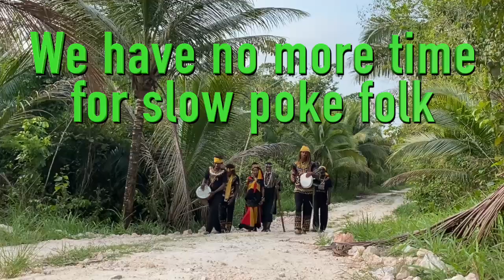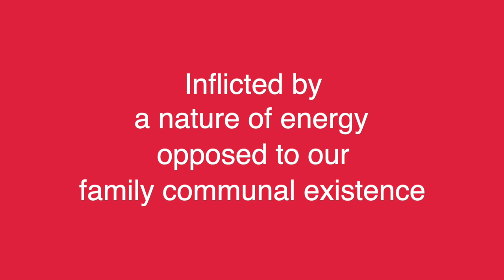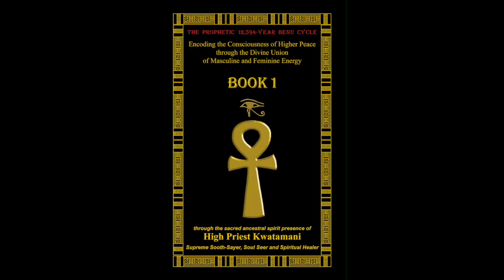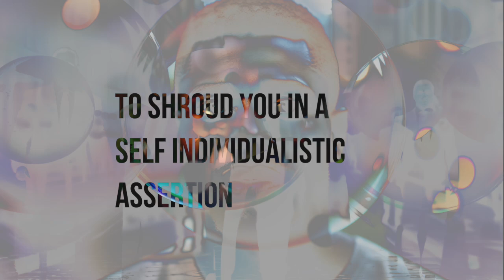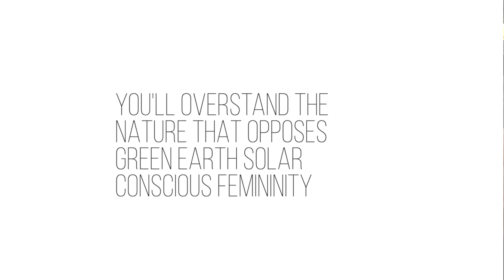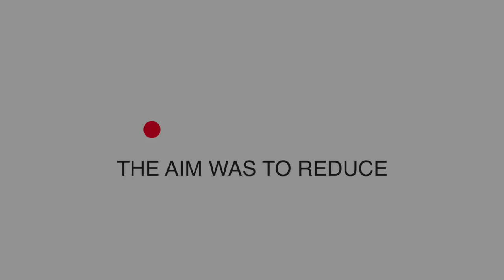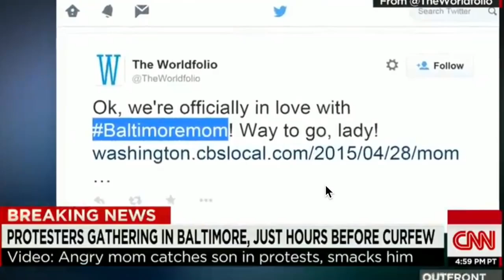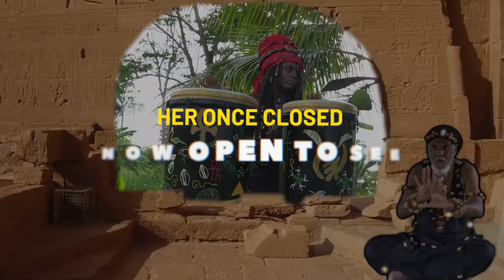PT. 2, Resurrecting the Sacred Ancestral Order of Family Community, Recovery of First Genesis Roots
Guaranteed to activate a deeper sense of conscious reasoning. Encoded with the feel of the real deal. 🔐
For those who have reached beyond thought and reasoning into the reality of action by making a donation, the entire Kwatamani First Genesis Tribe expresses thanks, praise and appreciation.  We devote this message to the soulful essence of who you be.